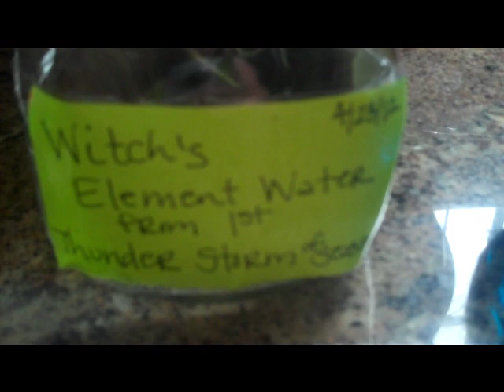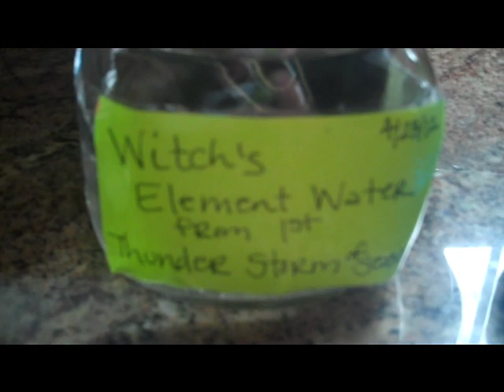How To Make Peace Water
Make a bottle of peace water to keep in your home to enhance or restore a tranquil atmosphere. Excellent as a housewarming gift, peace water is great to use in house blessing rituals, as well!

Ingredients/Supplies:
A bottle with cap or cork
Indigo Water (holy water dyed blue and charged with your intention under the full moon)
Olive Oil (or a darkish colored vegetable oil)
clear water (spring or other holy water)
Add indigo water to bottle and then layer the oil and then the clear water. Cap your bottle and whenever you need a return to serenity, shake the bottle and watch...

Remember the power of your words. What you say manifests on the physical plane. As witches, we inherently know this Universal truth, but science confirms this and much research has been done with water and crystals to demonstrate it. Dr. Masaru Emoto's studies can be found in his book, "The Hidden Messages of Water." More information on Dr. Masaru Emoto can be found

For more folklore information on Peace Water, check out Judika Illes's book, "Encyclopedia of 5,000 Spells."